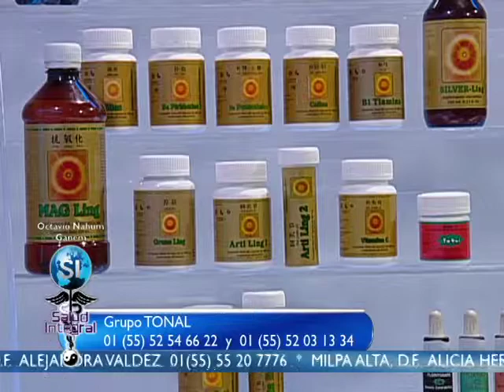SOMOS AGUA Cuarta Parte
Programa conducido por el Dr. Octavio Nahum Ganem que toca temas relacionados con los padecimientos de la humanidad. En esta edición nos tiene una interesante charla con la investigadora científica Esther Del Rio, quien nos explica el porque el agua este vital elemento nos conforma en un 90% y como podemos prevenir diversas patologías. Así como la investigación sobre los cristales líquidos y el "Agua Tonal"